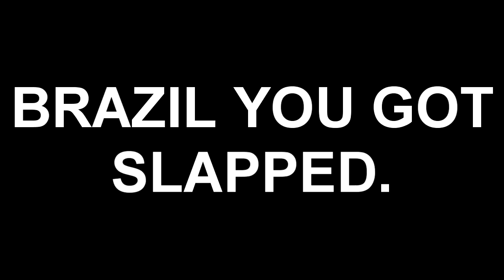Meanwhile in Brazil vs Germany (Fifa world cup 2014)